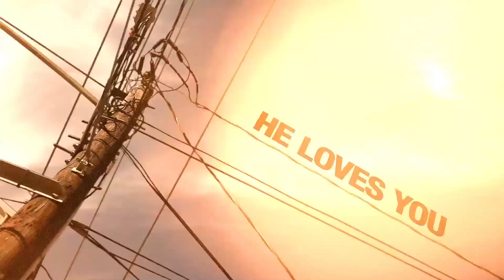The Gathering Place 2021 12